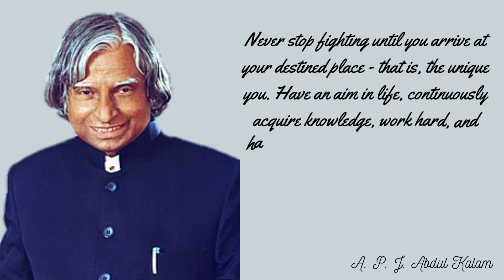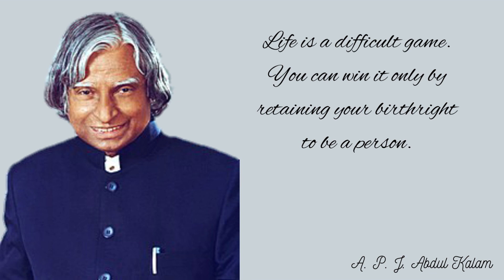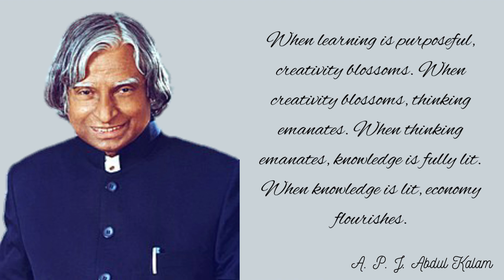A P J Abdul Kalam Life Quotes for success || Motivational Speech || wings of fire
Abdul Kalam was elected as the 11th president of India in 2002 with the support of both the ruling Bharatiya Janata Party and the then-opposition Indian National Congress. Widely referred to as the "People's President", he returned to his civilian life of education, writing and public service after a single term. He was a recipient of several prestigious awards, including the Bharat Ratna, India's highest civilian honour.